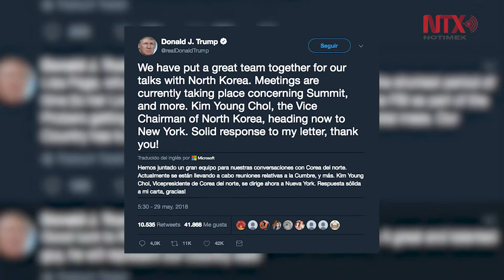Funcionario norcoreano viaja a EUA para preparar cumbre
El vicepresidente del Partido de los Trabajadores de Corea del Norte, Kim Young-chol, viaja hoy a Nueva York como parte de los contactos para preparar la cumbre entre el líder norcoreano Kim Jong-un y el presidente estadunidense Donald Trump.